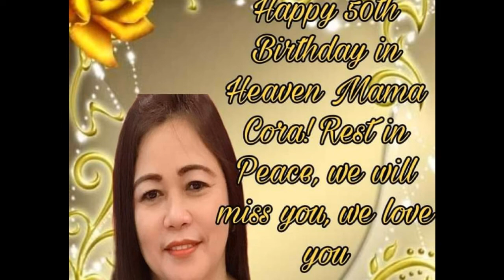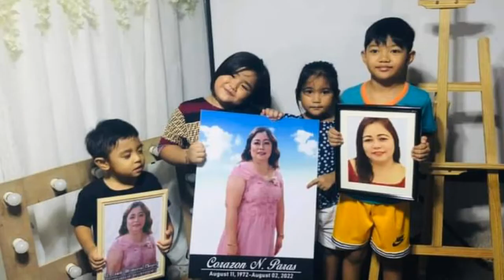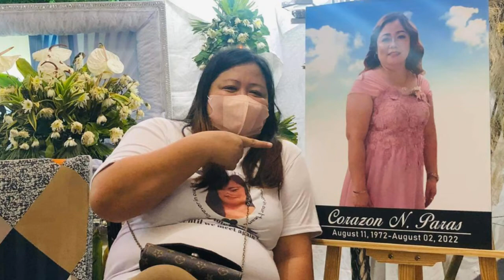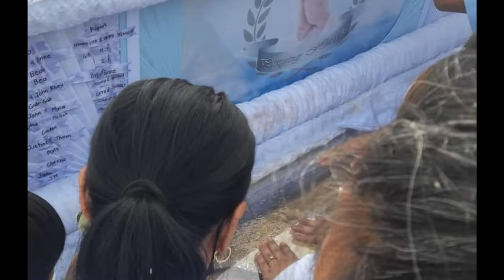Tita Cora's 50th Birthday in Heaven| Interment Aug 14, 2022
Tita Cora's 50th Birthday in Heaven and Interment, Rest in Paradise Tita Cors, we will miss you, we love you